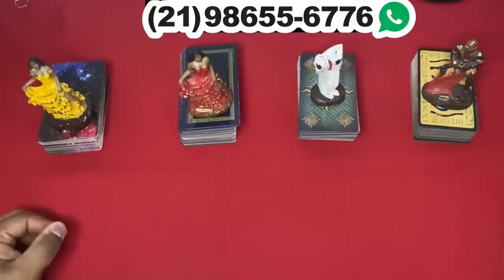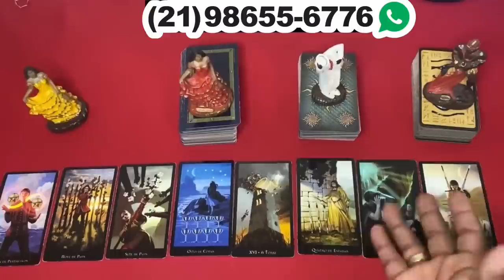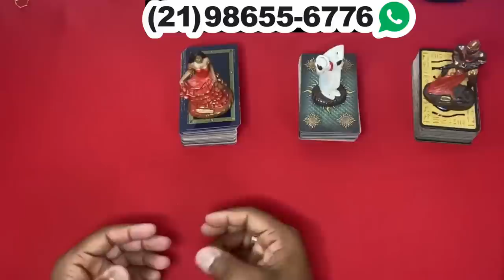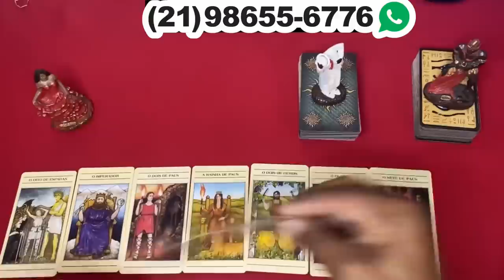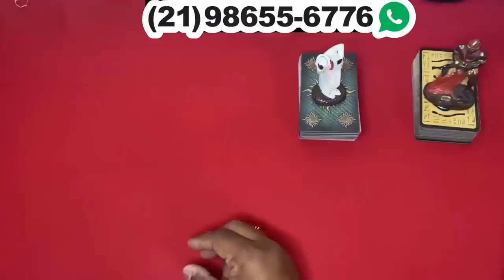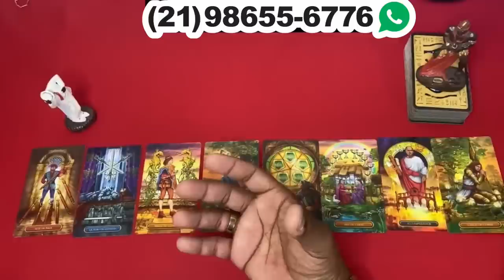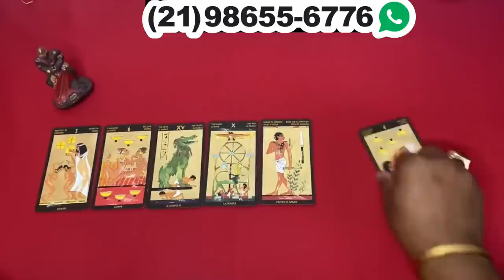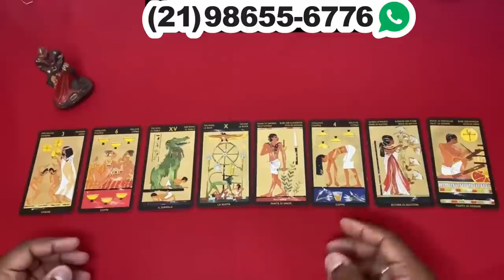Descubra Suas Respostas Com o Tarot Responde 🔮 | Leituras de tarot Diárias e Interativas